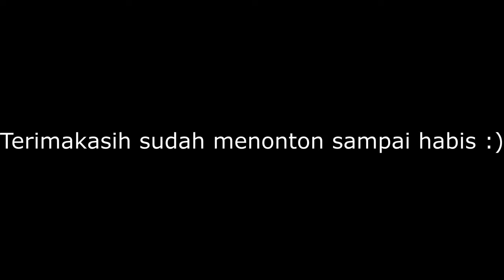Mimpi Indah,Kang Pizza,Parkour roblox funny moments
video ini adalah kumpulan moments yang menurut saya lucu,
anda terhibur Kami Senang :)
maaf bila ada kesalahan kata atau editan